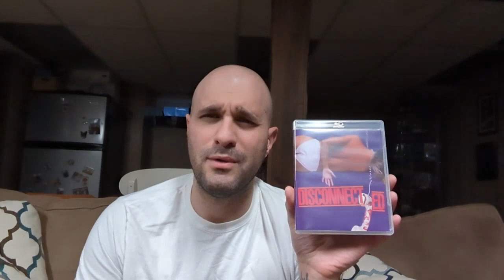Disconnected (1984 Gorman Berchard Movie) Vinegar Syndrome Blu-ray Review (Carmine Capobianco)